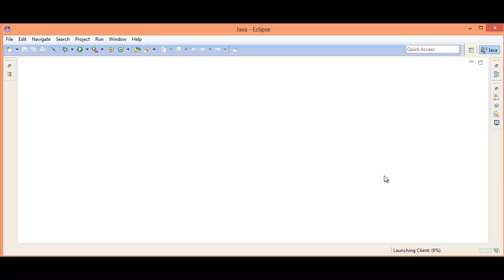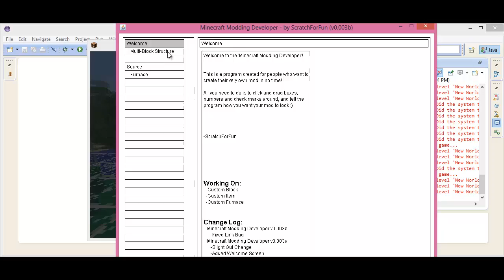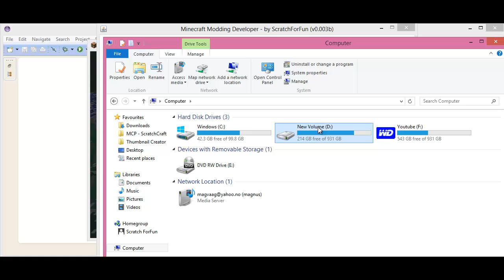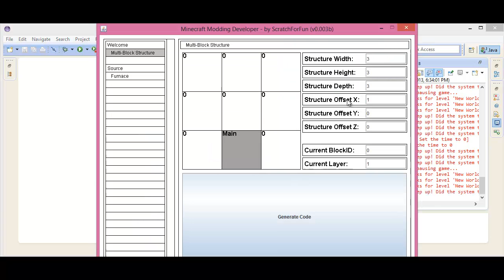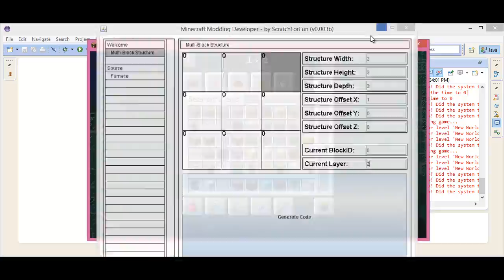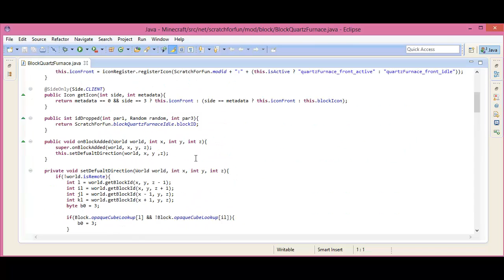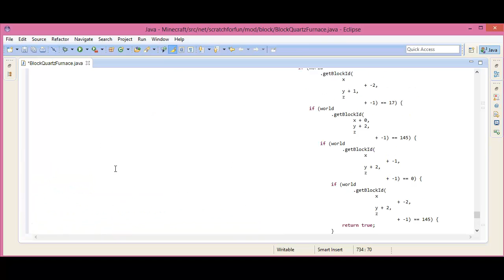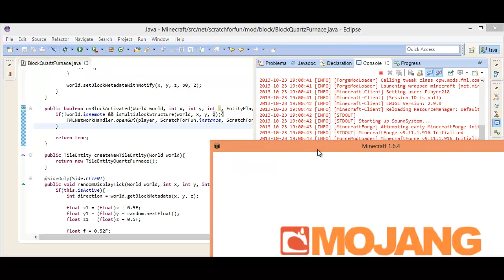[1.6.4] Minecraft Forge Modding Tutorials! - Custom Multi-Block Structures :: Part 1!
Make sure to click the LIKE button! It helps me out a lot and is much appreciated! Thank you!

Heyo guys! Today I go through how to create your very own multi-block structure :)

(Download over at my website scratchforfun.net)

I am a part of the RPM Network/Maker Studios!

-ScratchForFun